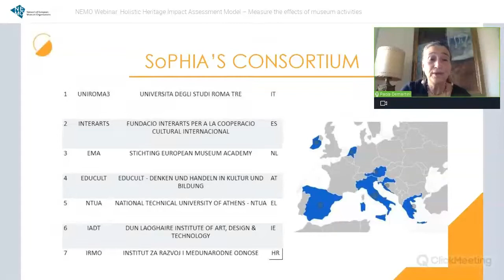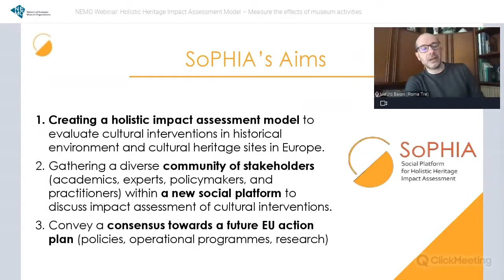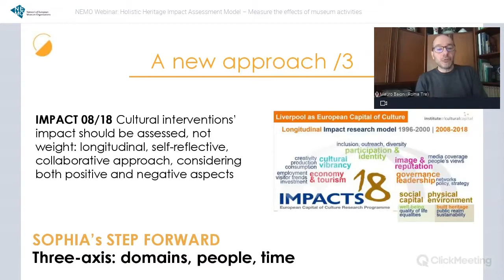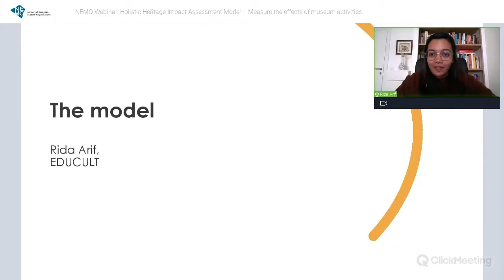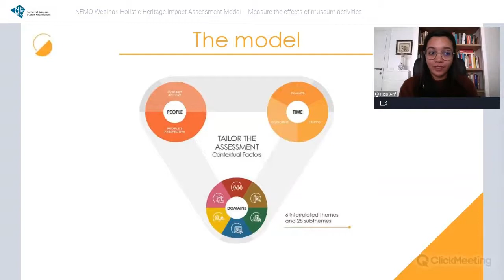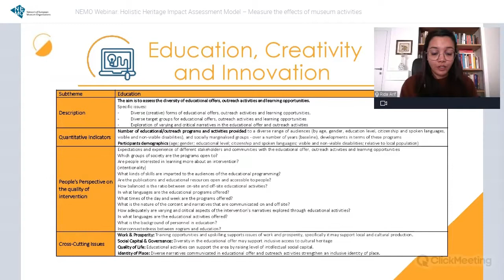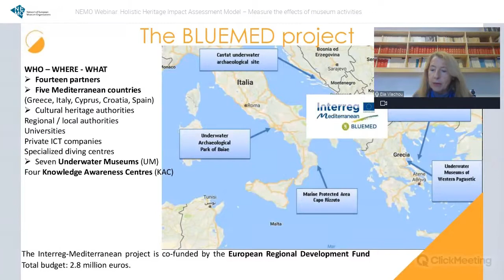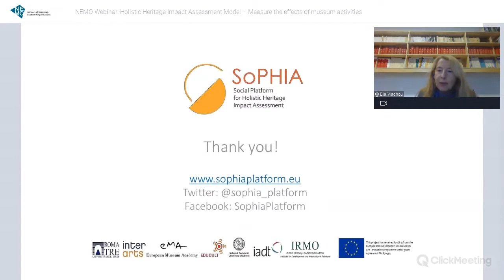NEMO Webinar | SoPHIA | Holistic Heritage Impact Assessment Model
As the SoPHIA project is coming to an end, NEMO members and museum professionals were invited to attend a webinar focused on cultural heritage and impact assessment. Participants were introduced to a new model that can be used to monitor and evaluate the effects and impact of implementing different kinds of museum activities, events and actions. The Holistic Heritage Impact Assessment Model was explained with examples from a case study of a transnational cultural heritage project.

 SoPHIA, the Social Platform for Holistic Heritage Impact Assessment, is funded by Horizon 2020 and has been running since the beginning of 2020 with the aim of effectively describing and assessing various impacts generated by actions in the cultural heritage field. Such actions can be a large European development project, a political decision or a small individual archaeological excavation.

Speakers
00:00:00 Welcome - Paola Demartini, University of Roma Tre
00:06:24 The SoPHIA project - Mauro Baioni, University of Roma Tre
00:17:16 The Social Platform - Mercedes Giovinazzo, Interarts
00:24:47 The Holistic Heritage Impact Assessment model - Rida Arif, EDUCULT
00:39:47 Case study - Elia Vlachou, European Museums Academy
00:47:12 Discussion - Henrik Zipsane, European Museums Academy, and Elizabeth Rosenberg, NEMO